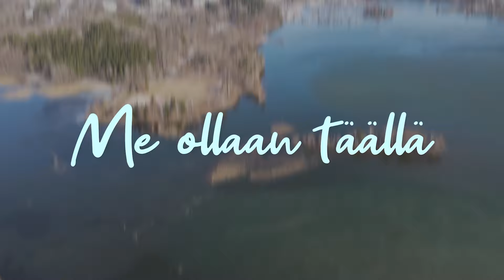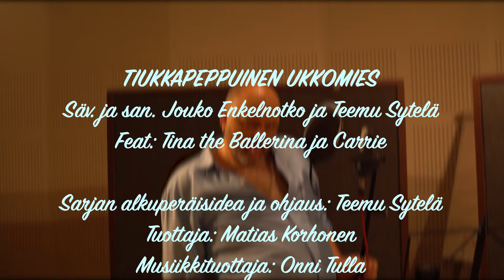Tiukkapeppuinen ukkomies - Jouko Enkelnotko feat. Tina the Ballerina & Carrie, MOT S2E2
Musiikkinettisarjan Me ollaan täällä toisen kauden toinen jakso. Jakson artistivieraana Jouko Enkelnotko. Jaksossa vierailevat myös upeat Tampereen Kuningattaret: Tina the Ballerina ja Carrie. Jaksossa tehty biisi Tiukkapeppuinen ukkomies ulkona perjantaina 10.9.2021 musiikin suoratoistopalveluissa, mm. Spotifyssa.